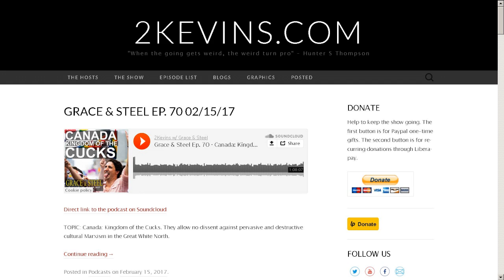Grace & Steel Ep. 70 - Canada: Kingdom of the Cucks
TOPIC: Canada: Kingdom of the Cucks. They allow no dissent against pervasive and destructive cultural Marxism in the Great White North.
LINKS to stories and items mentioned in the podcast can be found on our